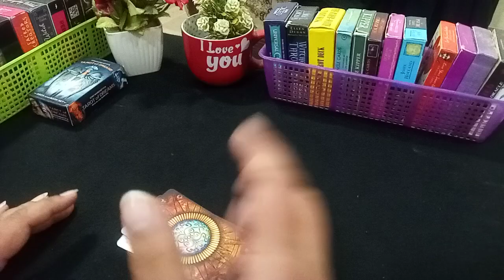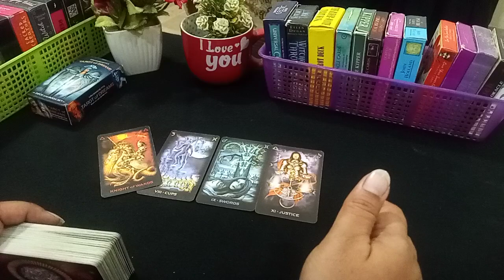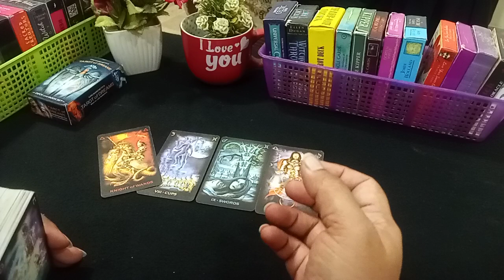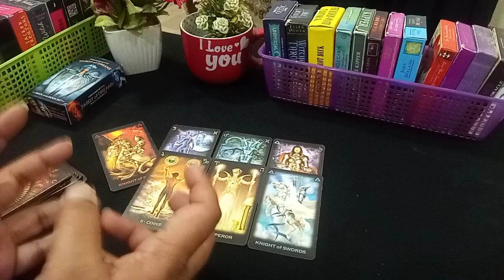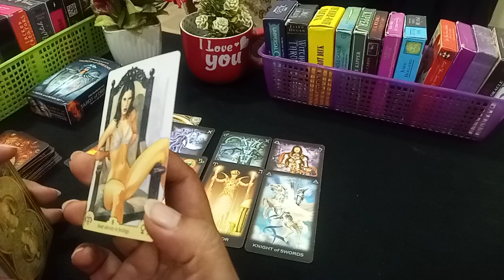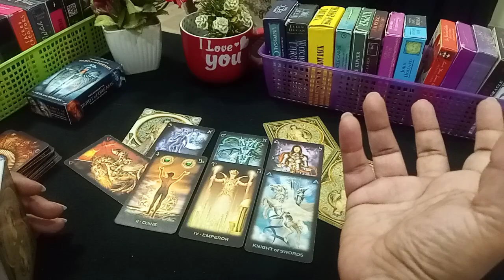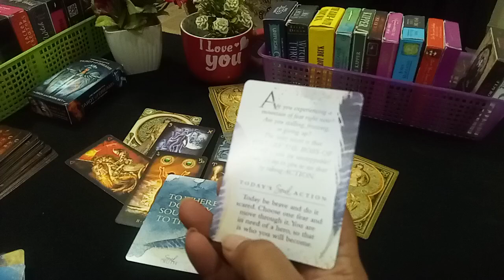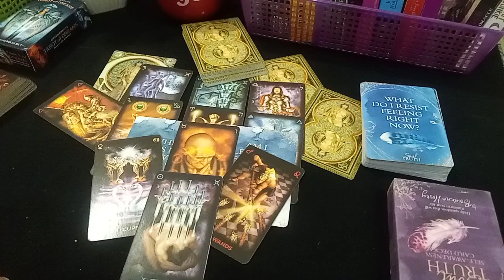💞EXTRA MARITAL AFFAIR 💞 NOT A GOOD SIGN 🛑HINDI-URDU TIMELESS#extramaritalaffair